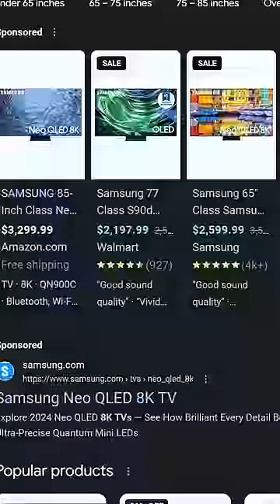IS ANYONE BUYING THE PS5 PRO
EVEN AFTER THE UPDATE IS ANYONE BUYING THE PS5 PRO?
IS 8K GAMING ENOUGHT TO SELL THE PS5 PRO?